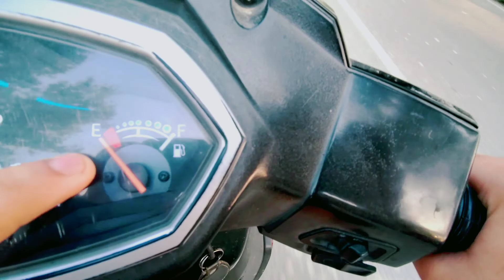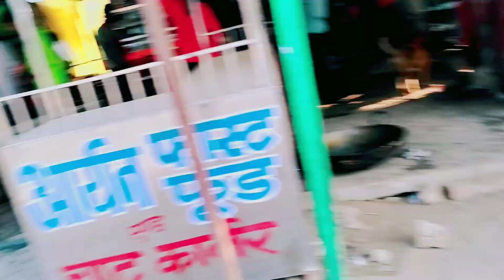Blog || Morning Ka Nasta And Scooty Fuel || Samosa And Jalebi || Shashwat Mishra